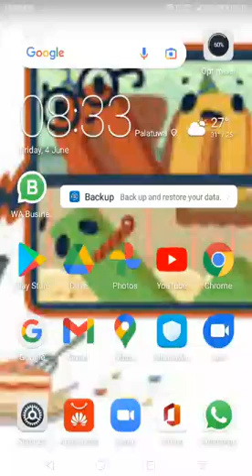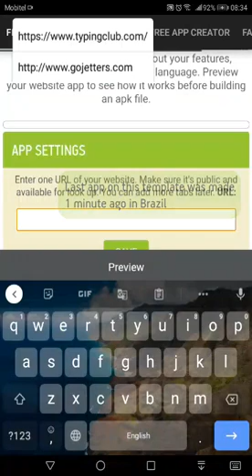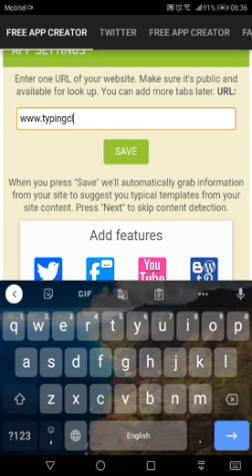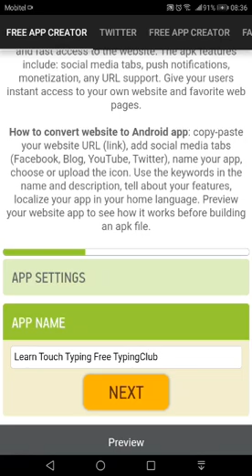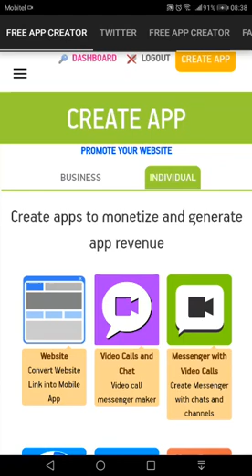Free app creator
Video from Enuka Tillekerathne